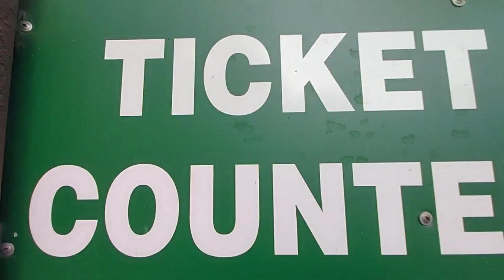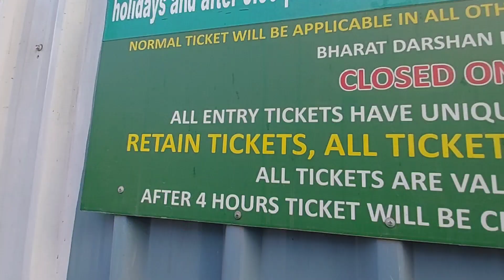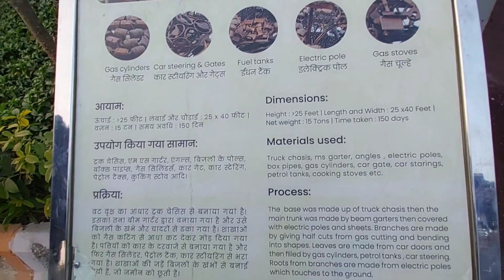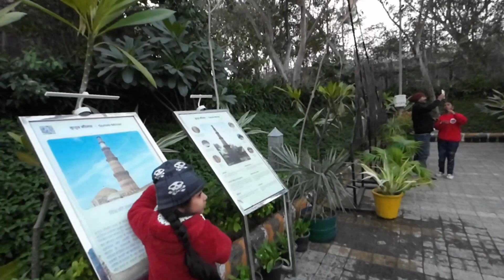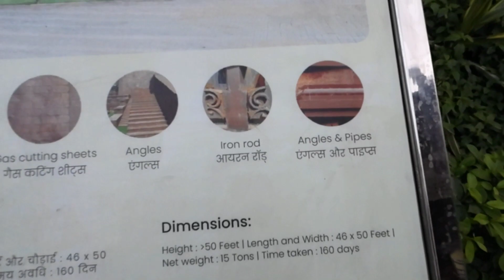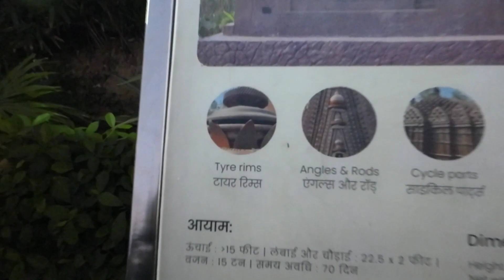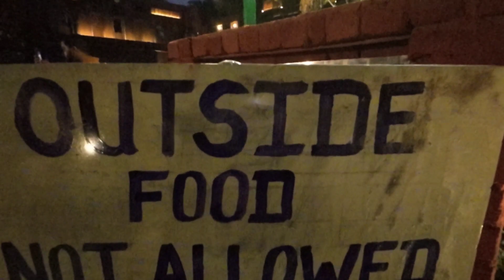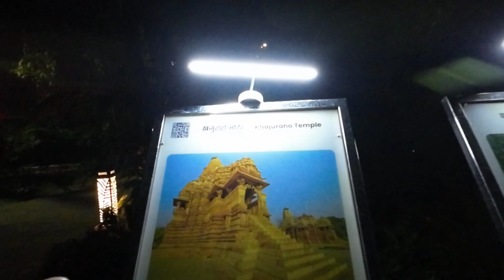Bharat darshan park punjabi bagh delhi | Full tour + ticket prices, timings related all information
Bharat darshan park punjabi bagh delhi opened today for public on 26 december 2021  which is india's one of the biggest theme park with 21 different monuments from 13 states & union territories of india. This park is inspired by waste to wonder in hazrat nizamuddin in delhi where 7 wonders of the world are made using scrap material. The monuments of bharat darshan park are made using waste junk, old vehicles, fans, iron rods, nut bolts etc. lying in the municipal store of SDMC & also the electricity generated in the park illuminates all the monuments, as well as other facilities. This park is built at an estimated cost of 20 crores ruppees & spread in over 8.5 acres. There is a walking track of 1.5 km , amphitheatre for cultural events, fountains, pond & a food court with different cuisines of india. Char dham is also located at 4 corners of bharat darshan park punjabi bagh.This is the completion of phase 1 of bharat darshan park punjabi bagh in delhi , after completion of phase 2 there will be total 39 monuments here.
                                                                          Now 2nd phase of bharat darshan park construction work is started this year Lieutenant Governor of delhi flagged off this work.bharat darshan park night view is more beautiful then day view so plan to visit aprox 5 pm to watch day & night view of bharat darshan park delhi.

in this video, i have shared all information related to tickets, timings ,location ,closest metro station, parking facility etc.of bharat darshan park punjabi bagh delhi  & also taken you on a tour of this park along with telling you the history of each monument of bharat darshan park, so make sure to watch this video till the end to know everything.

Punjabi bagh Xing ring road, JJ colony, moti nagar new delhi

bharat darshan vlog
Bharat darshan park tickets, timings , location
भारत दर्शन पार्क पंजाबी बाग दिल्ली टूर